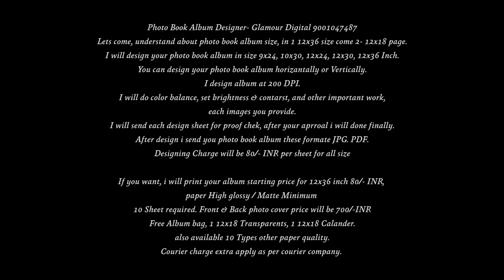12X36 Photo Book Album Designing Charge 70₹ | Printing Price 70₹ | Best Creative Album Designer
12X36 Photo Book Album Designing Charge 70₹ Printing Price 70₹ Best Creative Album Designer India, glamour digital Bhilwara Rajasthan, contact Mobile number
Lets come, understand about photo book album size, in 1 12x36 size come 2- 12x18 page.
I will design your photo book album in size 9x24, 10x30, 12x24, 12x30, 12x36 Inch.
You can design your photo book album horizontally or Vertically.
I design album at 200 DPI.
I will do color balance, set brightness & contrast, and other important work with each image, provide by you.
I will send each design sheet for proof check, after your approval i will done finally & send to you.
After design i send you photo book album these format JPG. PDF.
Designing Charge will be 80/- INR per sheet , you can choose any one size you want.
If you want, i will print your album on paper High glossy / Matte
price for 12x36 inch 80/- INR,
Minimum 10 Sheet required. Front & Back photo cover price will be 700/-INR
FREE
1 Album bag.
1 12x18 Transparents.
1 12x18 Calander.
1 Video album like you watch in this video.
Also available 10 Types other paper quality like
1. NT Slim Glossy (printing price per 12x36 sheet 110/-)
2. NT Heavy Glossy (printing price per 12x36 sheet 130/-)
3. NT Matt (printing price per 12x36 sheet 140/-)
4. NT Silk Matte (printing price per 12x36 sheet 150/-)
5. NT matalic (printing price per 12x36 sheet 170/-)
6. Valvet (printing price per 12x36 sheet 155/-)
7. Texture (printing price per 12x36 sheet 100/-)
8. Luster Matte (printing price per 12x36 sheet 160/-)
9. Luster Pearl (printing price per 12x36 sheet 170/-)
10.Regular Silk Matte (printing price per 12x36 sheet 100/-)
Courier charge extra apply as per courier company.